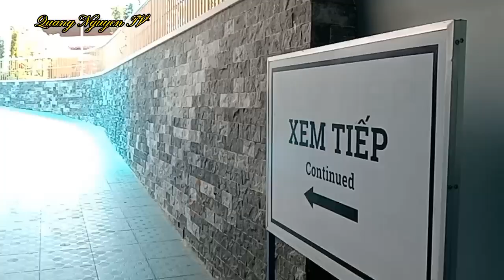khám phá viện hải dương học Nha Trang phần 3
Năm 1922, dưới thời Pháp thuộc, Viện Hải dương học được thành lập. Đến tháng 11 âm lịch năm 1969, Viện Đại học Sài Gòn nhận quyền quản lý. Viện Hải dương học ở Nha Trang được coi là cơ sở nghiên cứu và lưu trữ về biển lớn nhất Đông Nam Á.

Đến thăm Viện, du khách sẽ được chiêm ngưỡng tận mắt bảo tàng lưu trữ sinh vật biển với hơn 4.000 loại sinh vật và trên 20.000 mẫu vật đã được gìn giữ từ nhiều năm. Bên cạnh đó, nơi đây còn có rất nhiều loài sinh vật biển sống được nuôi thả trong bể kính.

Hiện nay, Viện Hải dương học Nha Trang được tập trung đầu tư phát triển thành một quần thể phục vụ nghiên cứu, tham quan cũng như giáo dục về bảo vệ các loài sinh vật biển lớn nhất nước.